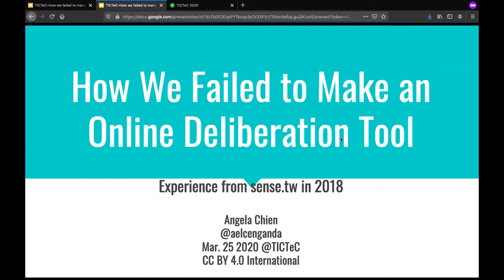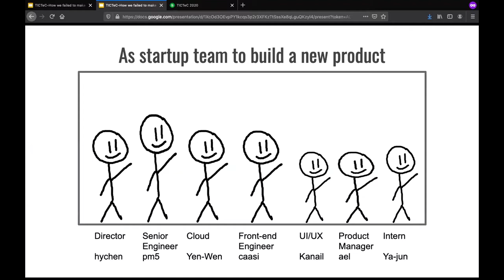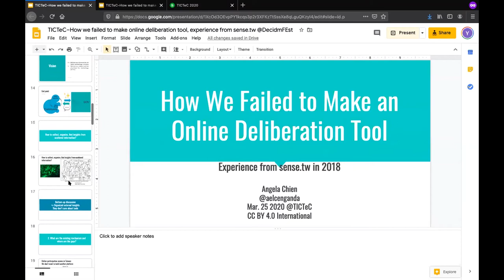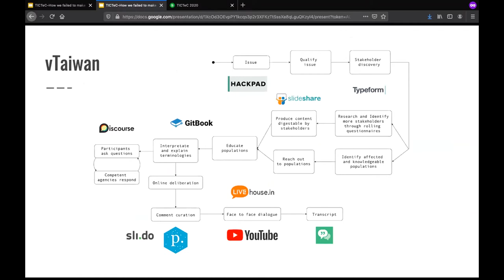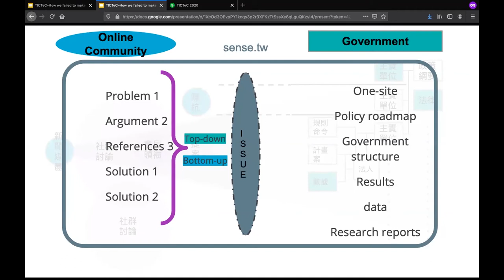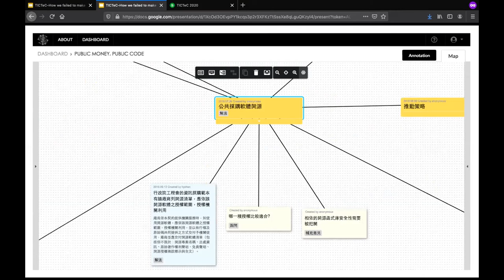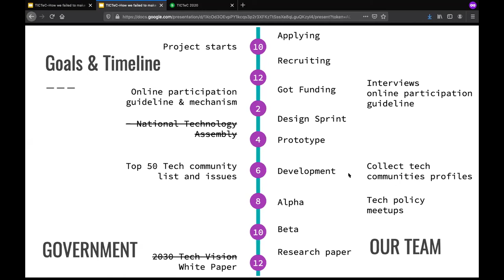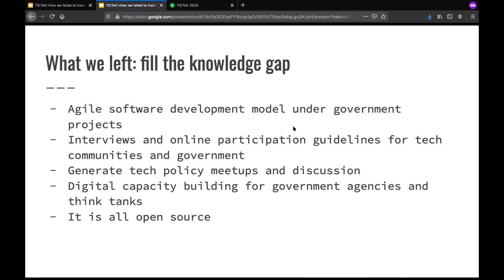TICTeC 2020: How we failed to build an online deliberation tool: experience from Taiwan Angela Chien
Angela Chien is an active g0v participant. g0v.tw is a decentralized civic tech community in Taiwan that builds collaborative open source solutions to improve civic participation (e.g. agriculture sensors, open political contributions, and Hackfoldr). As a product manager, Angela's work in sense.tw, an issue-policy mapping tool, focused on tool design for cross-sector collaboration in the digital policymaking process. She was part of g0v hackathon-organizers, project manager of g0v Civic Tech Prototype Grant and PR lead of g0v Summit 2018.

This presentation was part of mySociety's The Impacts of Civic Technology Conference (TICTeC) held virtually on 24 & 25 March 2020.

TICTeC 2020 bought together 180 people from over 30 different countries.

It was the sixth in an annual series of conferences from mySociety, focusing on the impact that civic technology and digital democracy are having upon citizens, decision makers and governments around the world.

Session description:

g0v began as a hacktivist group, and went on to shape Taiwan’s digital policy, with one of their number even taking up the governmental post of Minister for Digital.

One project sought to increase online civic participation. Who could be better positioned to do this work? But as Angela describes, things didn’t go as smoothly as anticipated.